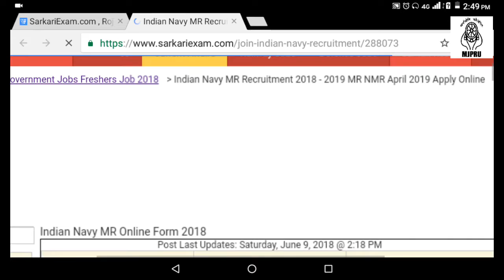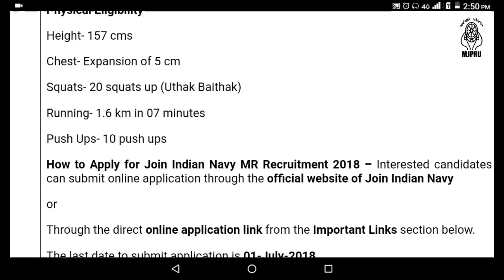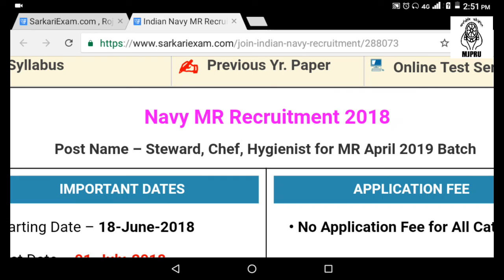Navy MR 2019 Batch 10th pass form online start by MJPRU Official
Syllables.
AGE LIMIT
Candidate must born between

01-April-1998 and 31-March-2002

IMPORTANT DATES
• Starting Date – 18-June-2018

• Admit Card – July/August 2018

• Exam Date – September /October 2018